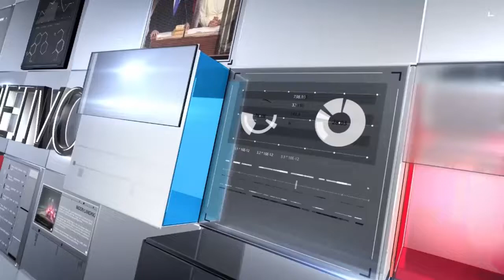Luciano Vasquez entrevista a Ydanis Rodriguez 02 21 19